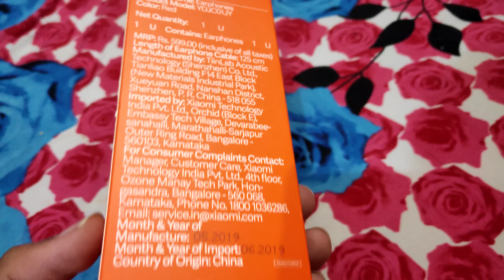MI Basic Earphones Unboxing and Review In Hindi India